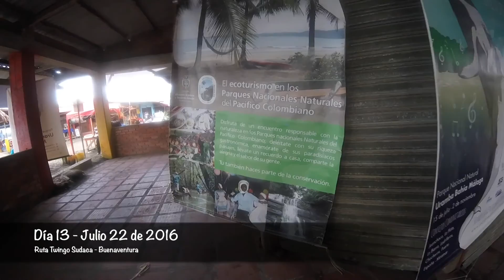Twingo Sudaca Capitulo 3 - Despidiendo Colombia (Parte 2) - Valle del Cauca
Saliendo por el sur de Colombia disfrutamos del Valle del Cauca, Tulua, Buga y Buenaventura fueron nuestros siguientes destinos en la ruta por Suramerica. Nos encontramos con buga en ferias, con algunas ballenas en el parque Bahia Malaga y con gente muy linda en Ladrilleros y Juanchaco.